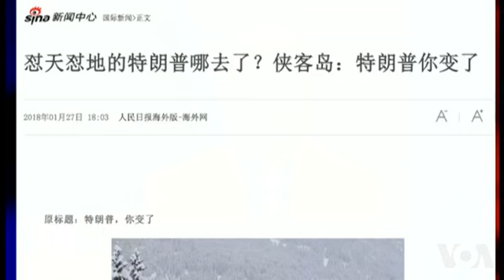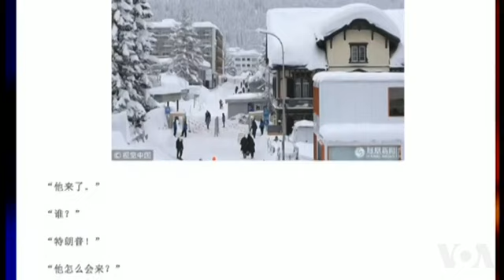媒体观察(海涛)：达沃斯：刘鹤没变, 川普变了？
每年一度的瑞士世界经济高峰论坛达沃斯论坛，总会吸引一大批经济大国领导人和商界领袖。今年的达沃斯论坛，中国领导人习近平没有与会，美国总统在此发表了讲话。中国媒体说：川普这次与会，形象大为不一样。今天的媒体观察，海涛带您来看看达沃斯论坛中国的反应。